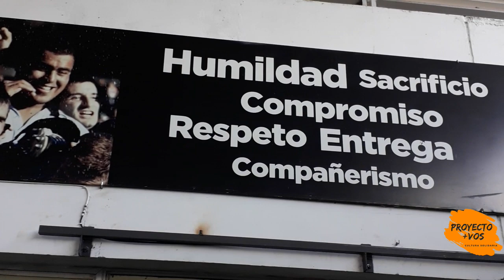Jornada de rugby en el estadio Charrúa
Disfrutamos una hermosa jornada de rugby con el club de niños de Millán y Lecocq en el estadio Charrúa.